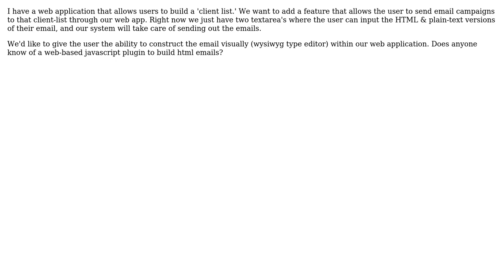Web-based email-html generator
With thanks & praise to God, and with thanks to the many people who have made this project possible! | Content (except music & images) licensed under CC BY-SA | Music | Images & others | With thanks to user Kyle Macey user Casey Flynn and the Stack Exchange Network Trademarks are property of their respective owners. You are responsible for your own actions.